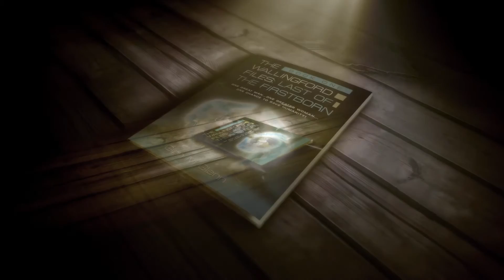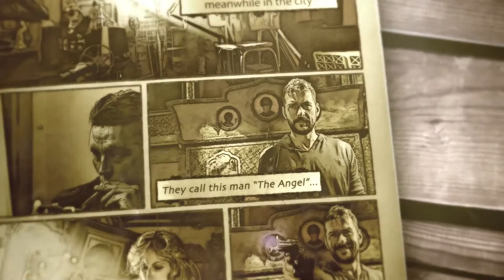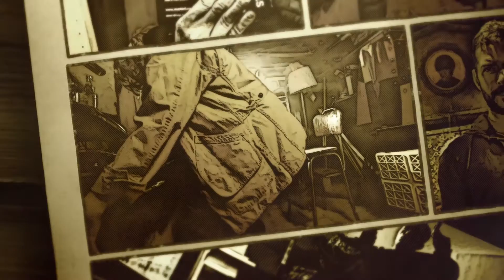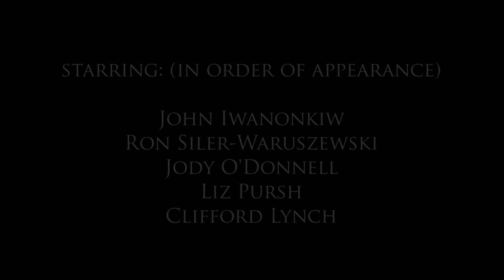The Wallingford Files: Last of the Firstborn Book Trailer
Written by Glen M. Glenn

Eighty years after the Sorion invasion, Earth is just one more minor Sorion outpost. By the time it has been mined to the Sorion king’s satisfaction, the planet will be peopled with Meldings—half-Sorion half-humans created in test tubes—and will become one more loyal planet in the Sorion kingdom.
William Colton, dubbed the Angel, is considered by most humans to be their saviour and is a major thorn in the side of the Sorion government, as represented by Outpost Governor Talex, a second-generation Melding whose sole purpose is to extinguish the native population. The king has replaced previous outpost governors because they failed to catch Colton.
The Angel has learned that a great weapon, the only weapon with which he might be able to defeat the Sorions, lies far underground beneath the city of Manhattan. While searching for the weapon he stumbles upon a vast complex of underground cities to which many of Earth’s scientists retreated during the early days of the invasion. There he meets Sondra Michaels, a scientist and part of the resistance movement, who will play a much more significant role in the coming tribulation than either she or William could ever imagine. She falls in love with William, and together they try to free Earth from Talex and the Sorions.